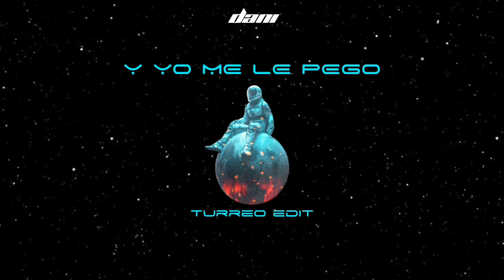y yO mE Le PegO ( Cuando Se Baja Lo Chakalea TIK TOK ) [ Turreo RKT ] - DANI CARCAMO